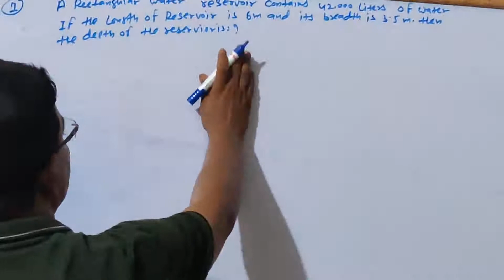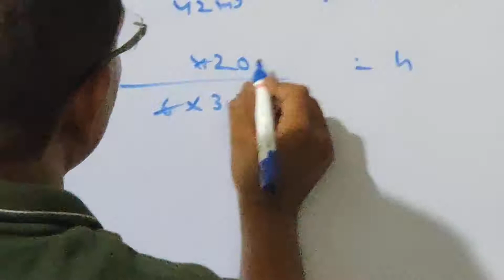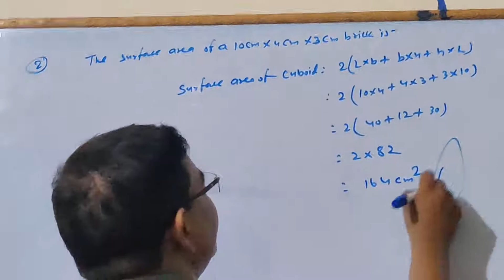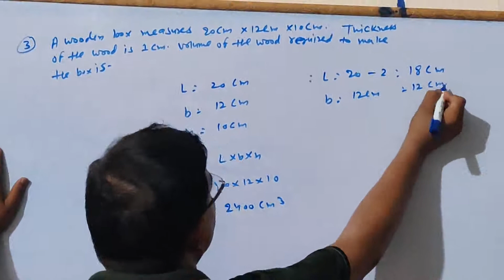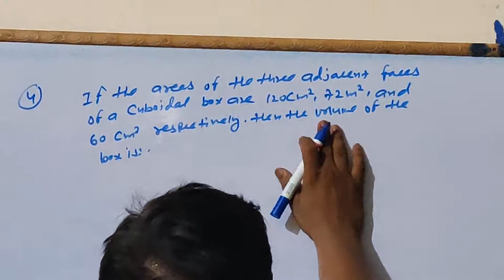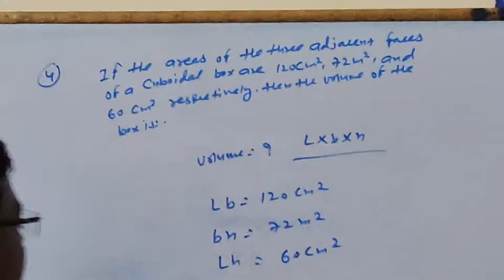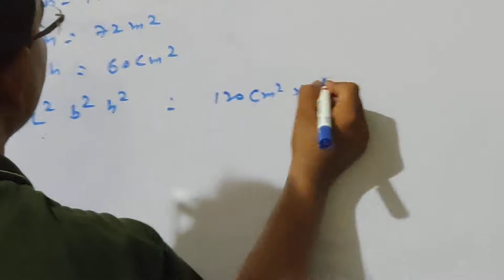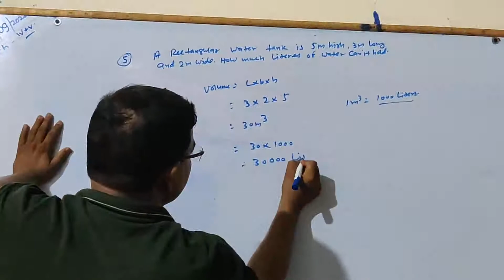CLASS 4 & 5,ADV MATH